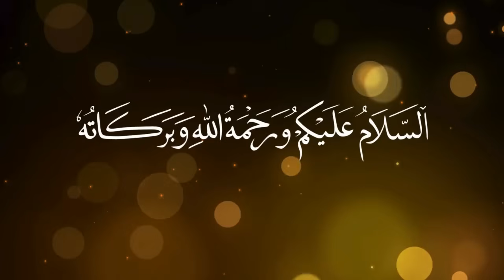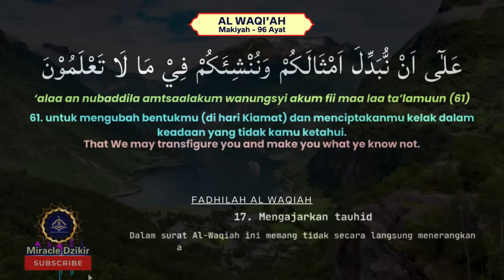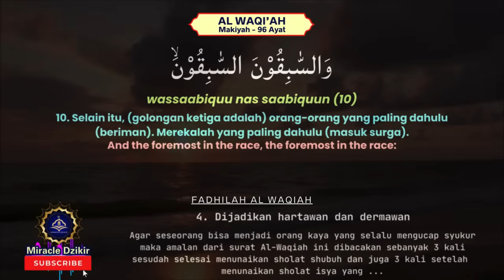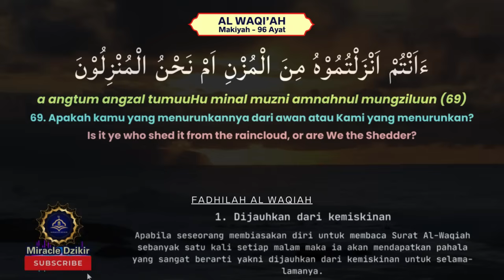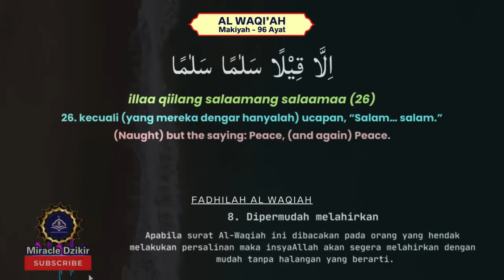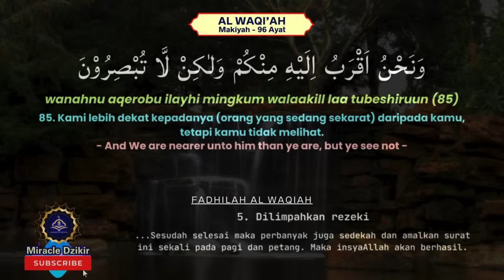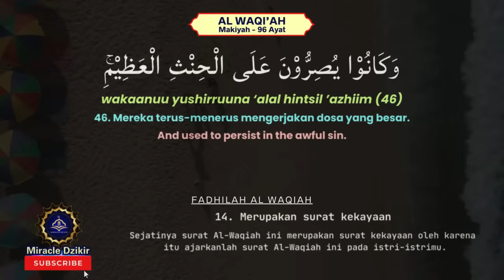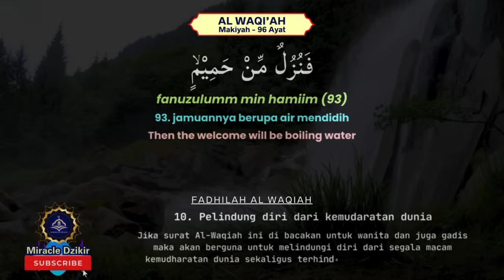AMALAN HARIAN AL WAQIAH 11 KALI UNTUK MEWUJUDKAN KEKAYAAN DAN KEBERKAHAN REZEKI ANDA